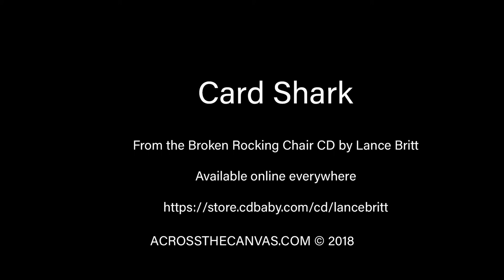Card Shark by Lance Britt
Card Shark is a song by Lance Britt featured on the Broken Rocking Chair Project CD. The music is available at all major online outlets all about the world.